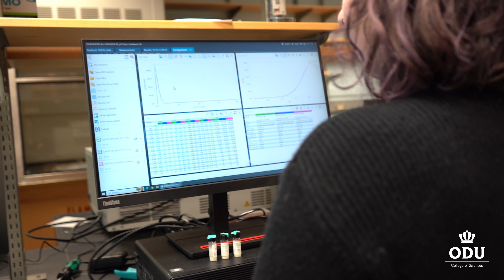Meet Ana Eggleston ODU Student Studying Geological Oceanography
Ana Eggleston is an Old Dominion University student in the Department of Ocean & Earth Sciences who studies Geological Oceanography. Their research has taken them to the Chesapeake Bay on the Eastern Shore. They are looking forward to the next phase of their journey after graduating from ODU they were accepted into the University of Iceland. To learn more about Ocean & Earth Sciences